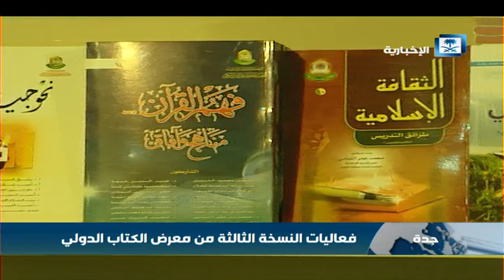المعرض يشهد مشاركة 500 دار نشر من 42 دولة